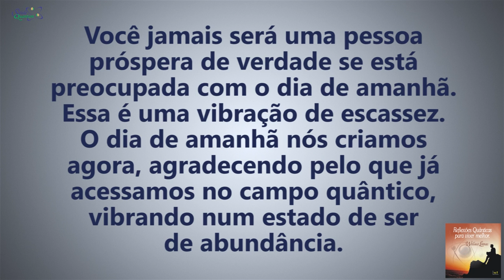Coaching Quântico 075: A Chave para o Fluxo Máximo da Abundância | Wallace Liimaa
✭✭✭✭✭ Coaching Quântico 075: A Chave para o Fluxo Máximo da Abundância. Nesse vídeo apresentamos a importância de vibrar na gratidão para ancorar o momento presente e alcançar a abundância. Assista o vídeo e comprove!